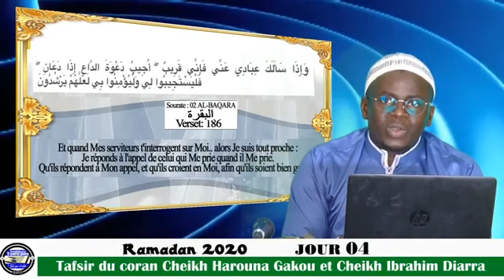تفسير القرآن الكريم بصوت الشيخ هارون غاكو مع القارئ إبراهيم يوسف جارا ٤ من رمضان